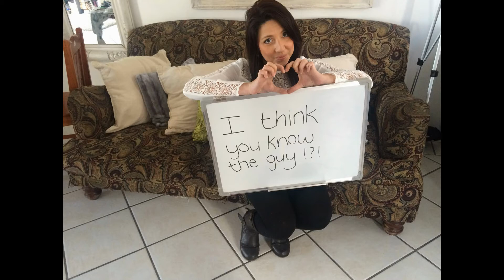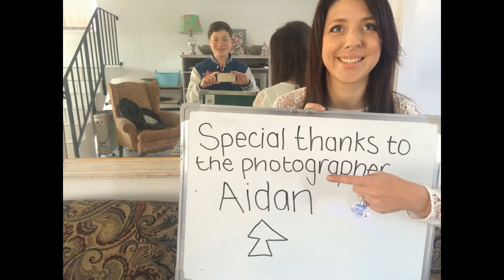Hey Sammy - Proposal for my sister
Bridesmaid proposal video with sentimental touches.